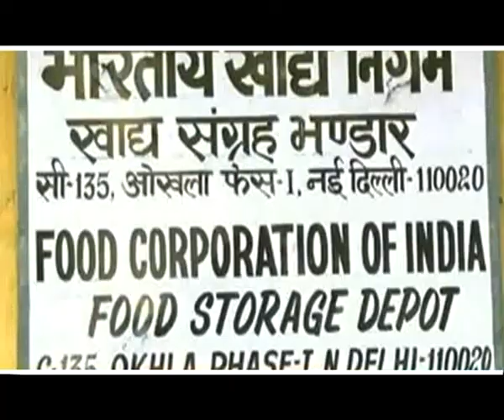Bill Ghata pkg Voice Over by Rachana Srivastwa for A2Z News Channel